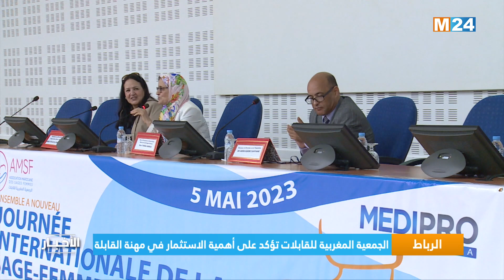‎⁨الرباط.. الجمعية المغربية للمقابلات تؤكد على أهمية الاستثمار في مهنة القابلة⁩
أكدت الجمعية المغربية للقابلات، اليوم الجمعة بالرباط، على ضرورة الاستثمار في مهنة القبالة ودعمها، وذلك بالرفع من جودة التكوين وعدد القابلات وتحسين ظروف اشتغالهن.

لمتابعتنا

لتحميل التطبيق